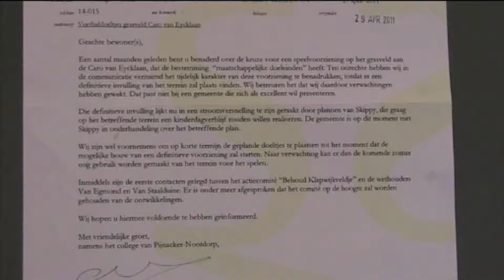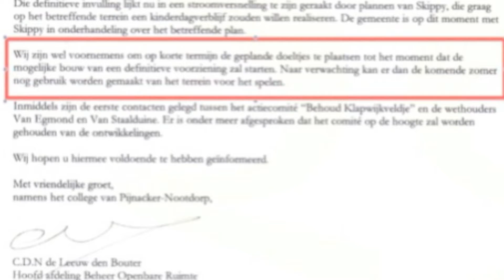Doeltjes Geplaatst op het Klapwijkveldje door de Gemeente Pijnacker - maar Tijdelijk!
Klapwijkveldje - "tijdelijk" Doeltjes Geplaatst door de gemeente Pijnacker!

Tijdelijk Doeltjes Geplaatst vandaag bij de gemeente Pijnacker-Nootdorp! UPDATE - Klapwijkveldje  4 mei 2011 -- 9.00 uur -- Klapwijk, Pijnacker en ... Het gaat niet alleen over doeltjes ...
..een nieuwe brief van de gemeente te zien...

"Tijdelijk" doeltjes geplaatst... Meer informatie volgt...